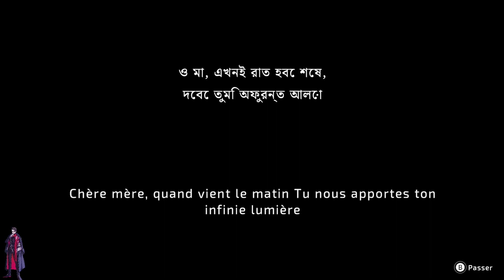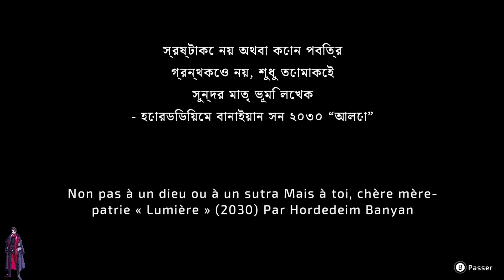Gameplay Fr (No Comment) Front Mission 2: Remake Nintendo Switch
Le Gameplay Fr (No Comment) de Front Mission 2: Remake sur Nintendo Switch
thx @ForeverEntert